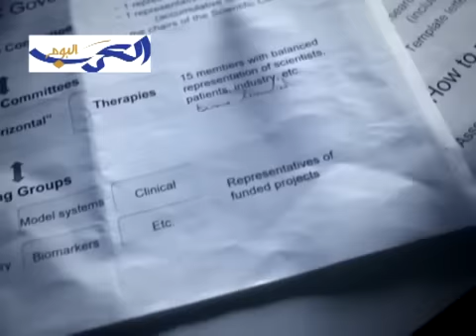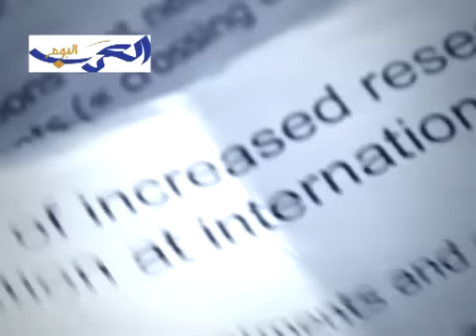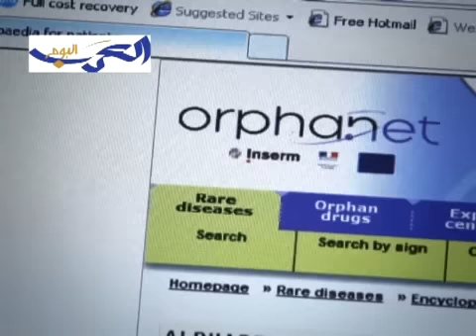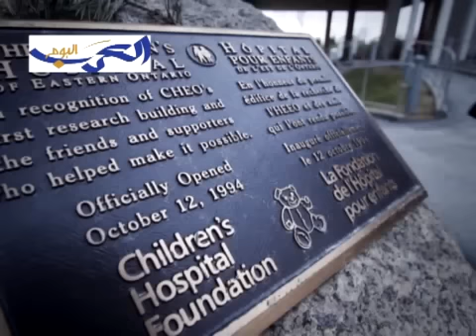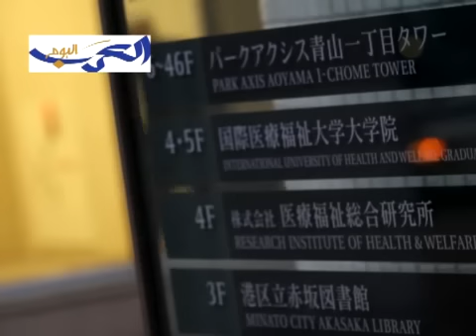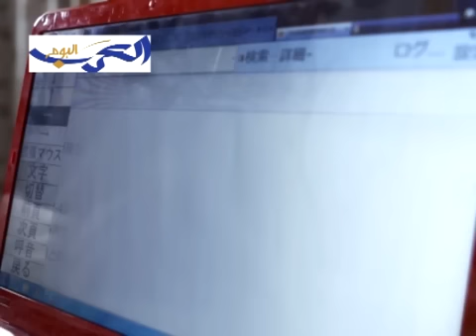IRDiRC - Teaming Up for Research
28 February 2013 marks the sixth International Rare Disease Day, with activities across more than 60 countries. Around the world, determined researchers and investing organisations dedicate themselves to rare diseases research. In Europe alone, 6000 to 8000 rare diseases affect the lives of more than 30 million people, many of whom are children. These patients often suffer from diseases for which there are no diagnoses or therapeutic treatments.